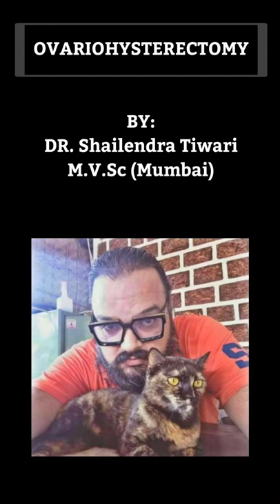OVARIOHYSTERECTOMY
Done by: Dr. Shailendra Tiwari (M.V.Sc Mumbai)